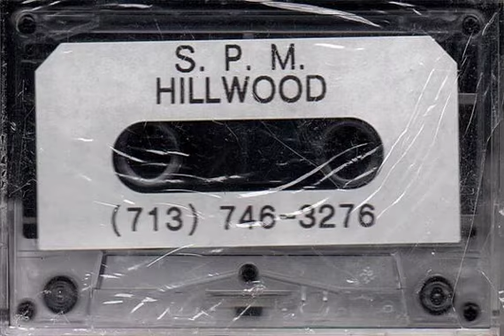S. P. M. - Children of the Ghetto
Hillwood (1995)